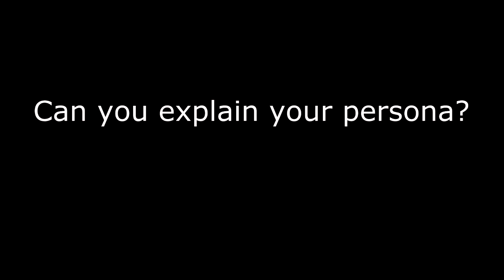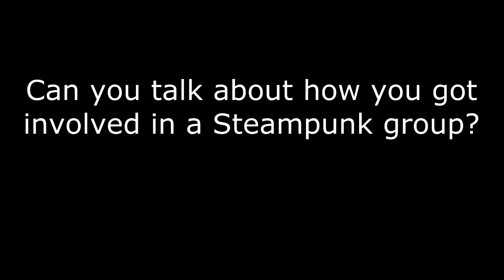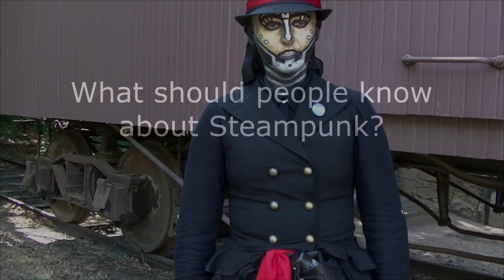Aurey Explores! STEAMPUNK with Airship Vindus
I'm starting a new set of videos, where I learn more about geek cultures outside of just gaming. The folks at Airship Vindus were SO amazing in teaching me, and even put me into one of their videos :) Hope you guys enjoy!

Snail Mail!
Grover, MO 63040

MUSIC used with permission:
Approaching Nirvana